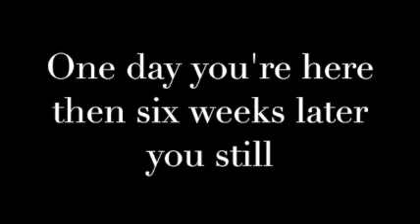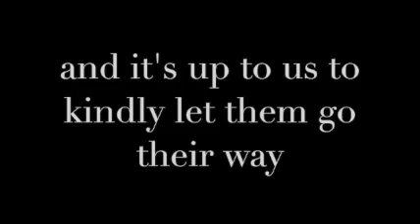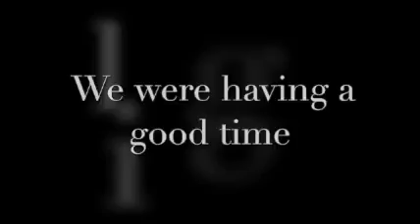The winter of us Small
It's the story of one friend dropping out of another friend's life after thirteen years, with no explanation.